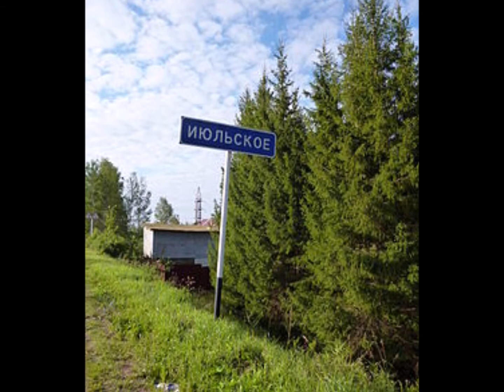Tchaikovsky's Pathetique 1st mvt theme - CS80V interpretation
an interpretation using the Arturia software "version" of the Yamaha CS80